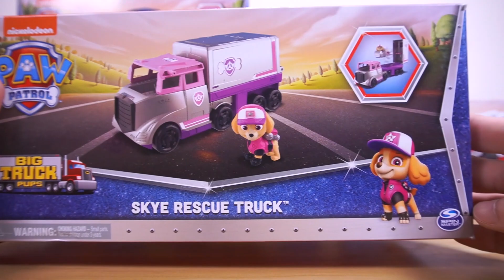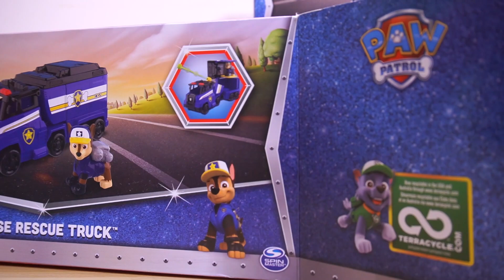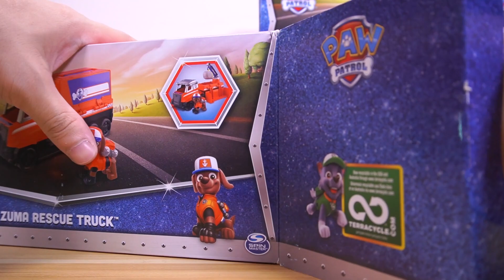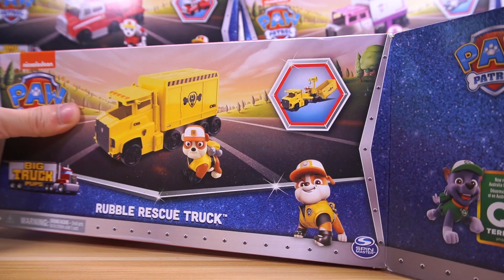玩具拆箱：可以玩水的釣魚玩具